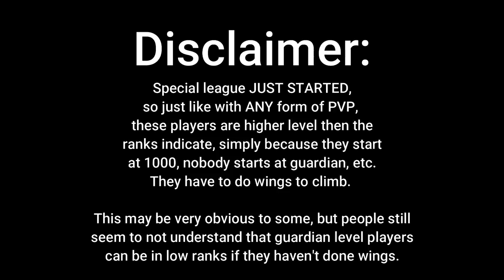WHAT ARE THESE PICKS? (Summoners War: Special League RTA)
Taking a look at some of the newly buffed units (and others) in June's RTA Special League.